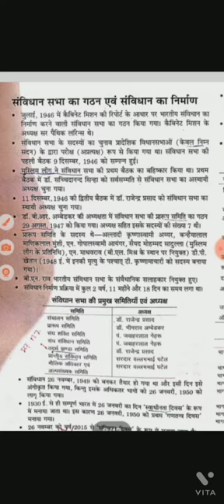polity classs 2#upitiinstructor#upiti#upssscjeelectrical#upssscpet